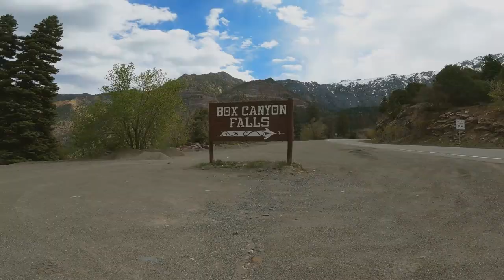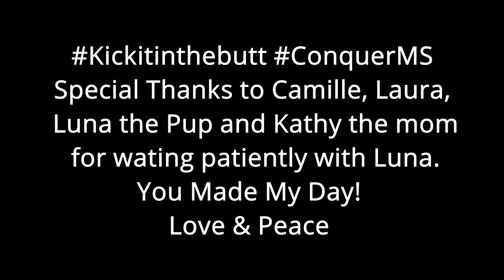Ouray Via Ferrata ~ The real story are you scared?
Ouray Via Ferrata was a push of limits but it was such an amazing experience!  If you enjoy climbing, pushing through your fears, feeling empowered!  JUST DO IT.  This is a must-do for Ouray Colorado if you enjoy hiking and climbing with incredible scenery in the box canyon.
Chapters
00:00 5:30am and Its Via Ferrata Day
00:30 Equipment Needed
00:37 Difference in Ouray Via & Telluride Via
01:16 Orientation
1:33 How long does it really take?
02:18 Checking in "How do you feel"
03:03 Ranger Dawn with FriendsoftheVia
03:36 Donate please Keep the Via Free
03:51 Here We Go!
04:24 Cable Bridge
07:08 Mars Wall
07:34 Stairway to Heaven
07:41 Kickitinthebutt adrenalin fix
08:37 Raw Cacao homemade chocolates
09:21
12:00 Bail Point (Not so EASY)
13:22 Cairns ahead
14:10 You Thought you were done right?
14:35 My Legs are SCREAMING
15:38 The Verdict is for OurayViaFerrata
15:56
16:39 Please Comment, Subscribe & Share
16:55 Thanks for watching

Would you like to see more, I am just getting started! My goal for September 2021 is to Conquer and summit, Mount Sneffels which is a 14,000 foot mountain in the beautiful San Juan Mountains located in southern Colorado.

The name of the channel is ConquerMS however this channel inspires and motivates people to take control of their health naturally, not through drugs.

See ya on the summit of Mount Sneffels!
Katrina Toucke